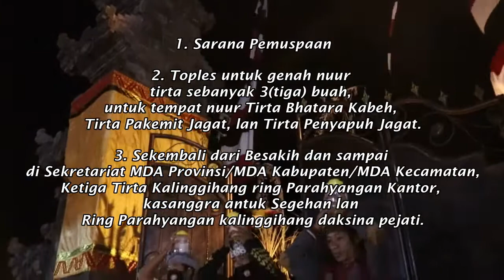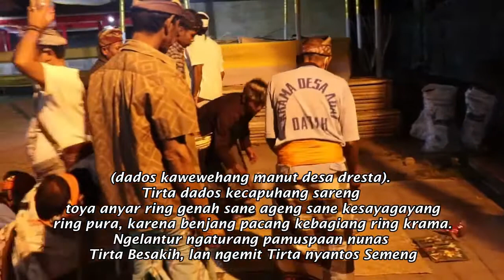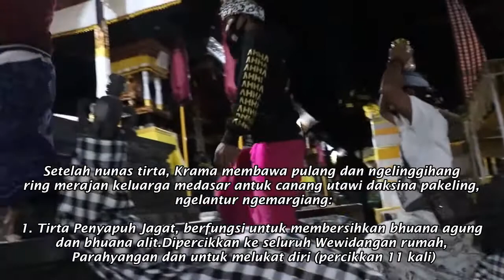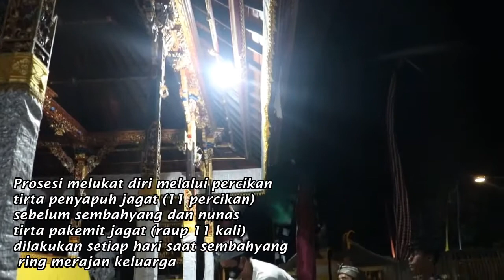Sight of Bali! WARGA BALI ANTISIPASI COVID-19 SECARA NISKALA dengan UPACARA PENYAPUH JAGAT PART 1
UPACARA PENYAPUH JAGAT DI DESA ADAT DATAH

Diperuntukan bagi krama desa Adat yang percaya,
berkeyakinan, dan selalu tulus iklas untuk melakukannya

Bertujuan untuk membersihkan Bhuana Agung dan Bhuana Alit yang kotor
diakibatkan oleh adanya Sasab Merana dan Gering Agung Covid-19.
Dilaksanakan di Besakih pada Sukra Wage Kuningan
(jumat, 25 September 2020) oleh MDA Provinsi Bali.
Bendesa Madya dan Bendesa Alitan se-Bali agar hadir
ke Penataran Agung Besakih pada Jumat, 25 September 2020
Pukul 08.30 Wita dengan membawa saran sebagai berikut:

1. Sarana Pemuspaan
2. Toples untuk genah nuur tirta sebanyak 3(tiga) buah,
untuk tempat nuur Tirta Bhatara Kabeh, Tirta Pakemit Jagat,
lan Tirta Penyapuh Jagat.
3. Sekembali dari Besakih dan sampai di Sekretariat
MDA Provinsi/MDA Kabupaten/MDA Kecamatan,
Ketiga Tirta Kalinggihang ring Parahyangan Kantor, kasanggra antuk
Segehan lan Ring Parahyangan kalinggihang daksina pejati.

Bendesa Adat lan Prajuru Desa Adat hadir ke Parahyangan Sekretariat
MDA Kecamatan (Kantor Camat) atau MDA Kabupaten pada jumat, 25 September 2020 pukul 16.00 Wita
(atau diatur bergiliran oleh MDA Kecamatan dan MDA Kabupaten) dengan membawa
sarana Toples untuk Genah Tirta sebanyak 3 (tiga) buah, yaitu untuk
Nuur Tirta Bhatara Kabeh, Tirta Pakemit Jagat, lan Tirta Penyapuh Jagat
mendasar antuk aturan canang asebit sari. Sedurung nunas Tirta
sane Pokok, Toples dados kedagingin toya anyar.

Risampun nunas tetiga tirta inucap, Prajuru/Bendesa Adat makta tirta
inucap ke Desa Adat tur kalinggihang sementara ring pura kahyangan desa
kesanggra antuk segehan lan ngelinggihang upakara pajatian ring parahyangan
desa genah tirta kalinggihang (dados kawewehang manut desa dresta).
Tirta dados kecapuhang sareng toya anyar ring genah sane ageng sane
kesayagayang ring pura, karena benjang pacang kebagiang ring krama.
Ngelantur ngaturang pamuspaan nunas Tirta Besakih, lan ngemit Tirta
nyantos Semeng

Ring Sukra wage 25 September 2020 galah Tengah wengi (Galah 00.00) -
Mapag Kajeng Kliwon Maulu lan Tumpek Kuningan mangde ngemargiang
Tirta Penyapuh Jagat ring Catus Pata Desa - Tetuwek Mohon
Pembersihan Bhuana Agung Wewidangan Desa Adat dari
Sasab Merana Gering Agung Covid-19

Saniscara Kajeng Kliwon Maulu Kuningan 26 September 2020, Galah
pukul 08.00 Wita (atau diatur oleh Bendesa atau prajuru
kalu bisa sebelum maturan kuningan atau sebelum tengah hari kuningan),
mengarahkan dan memfasilitasi semua krama Desa Adat Nunas Tirta
dngan membawa 3 toples untuk nunas tirta Bhatara Kabeh,
Tirta Pkemit Jagat, lan Tirta Penyapuh Jagat, meserana antuk
canang katur ring parahyangan desa genah tirta.

Setelah nunas tirta, Krama membawa pulang dan ngelinggihang
ring merajan keluarga medasar antuk canang utawi daksina pakeling,
ngelantur ngemargiang:

1. Tirta Penyapuh Jagat, berfungsi untuk membersihkan bhuana agung
dan bhuana alit.Dipercikkan ke seluruh Wewidangan rumah,
Parahyangan dan untuk melukat diri (percikkan 11 kali)
2. melakukan pemuspaan bersama keluarga, tetuwek mohon
tuntunan dan pembersihan bhuana agung dan bhuana alit dari segala
bentuk sasab, merana, dan gering agung. Selnjutnya nunas tirta
Bhatara kabeh(raup ping tiga) dan tirta pakemit jagat
(raup ping solas). Tirta Pakemit berfungsi untuk menjaga
kekuatan tubuh dari serangan sasab merana dan gering covid-19.

Prosesi melukat diri melalui percikan tirta penyapuh jagat
(11 percikan) sebelum sembahyang dan nunas tirta pakemit jagat
(raup 11 kali) dilakukan setiap hari saat sembahyang ring merajan keluarga
Oleh karenanya tirta penyapuh jagat dan tirta pakemit jagat agar diperbanyak
dengan mencampurkannya ke toya anyar dalam wadah yang lebih besar
dan disimpan untuk kebutuhan dalam waktu sekian hari kedepan
semoga senantiasa terhindar dari covid-19

Khusus bagi Krama yang sudah positif covid-19
dilakukan perlakuan tambahan yaitu:

1. Sediakan Bungkak Nyuh Gading, lalu tuangkan tirta Pakemit kedalam
Bungkak Nyuh Gading tersebut sebanyak 11 tetesan atau secukupnya
- lalu mohonkan Penugrahan kepada Bhatara Iswara agar diberikan
kesembuhan dari Covid-19 lalu minum sampai habis dan lanjut makan
satu kesuna tunggal.
2. Ulangi sebagaimana dimaksud angka 1 minimal dalam 3 kali
berturut-turut yaitu pagi, siang, sore dan dapat lebih